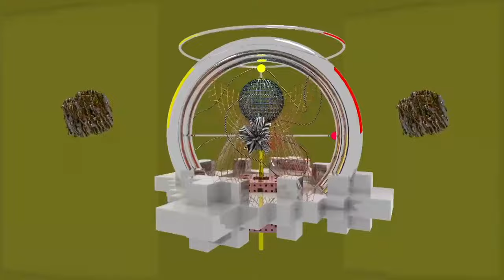Lord Apex | Boiler Room London: Lord Apex & Friends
Lord Apex – live from his takeover in London.